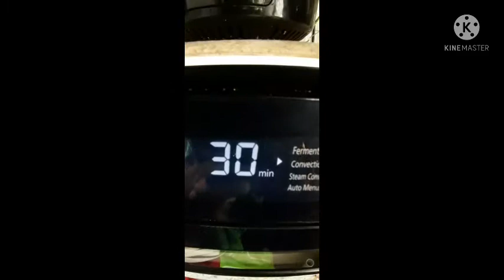Resep yogurt cake yang simple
Assalamu'alaikum hari ini saya akan membagikan resep yogurt cake..bikinnya gampang hasilnya maksimal

Resep yogurt cake

Bahan A :
- 3 kuning telur
- 150 g yogurt
- 2 sdm susu kental manis
- parutan kulit lemon
- 30 g terigu pro sedang
- ½ sdt garam

Bahan B :
- 3 butir putih telur
- 50 g gula pasir
- 1 sdm air lemon

Untuk cara membuatnya...tonton videonya sampai selesai ya...
Selamat mencoba dan terima kasih 🤗🙏